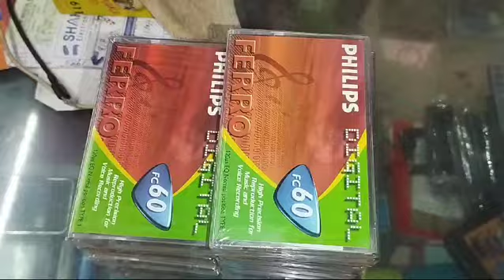BLANK AODIO CASSETE 80 PER PC CONTECTE 7849999537